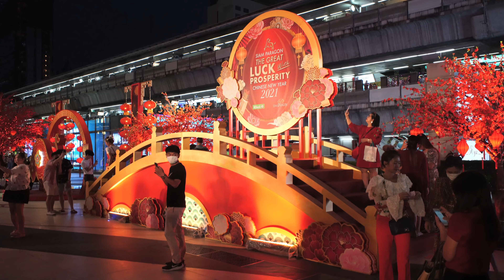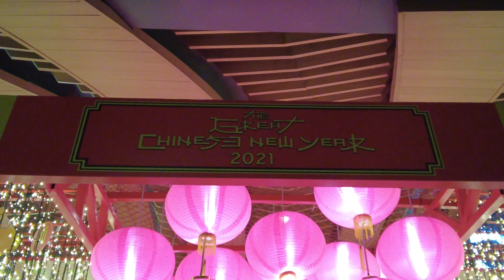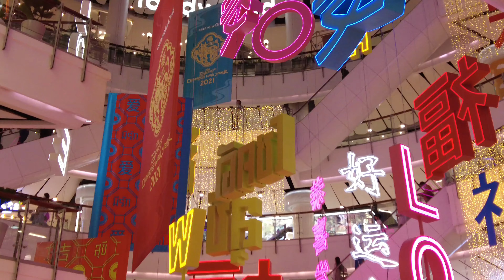Bangkok Chinese New Year 2021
Decoration around Bangkok for Chinese New Year 2021.
Siam Paragon, CentralWord, Chinatown.